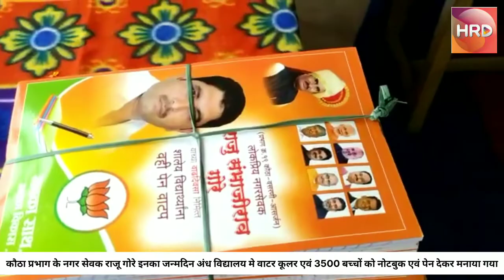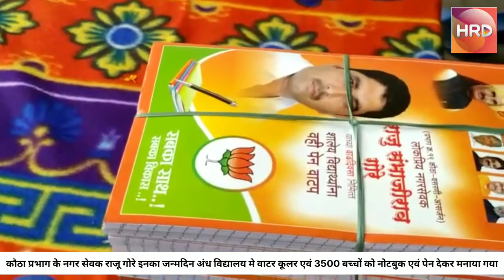गोरे यांचा वाढदिवसानिमित्त अंधविद्यालयास वाटरकूलर आणि विद्यार्थ्यांना वही पेन वाटप